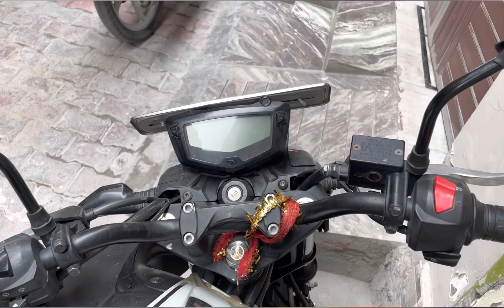Chipkali 🦎 ke ande 🥚 khalie🥵myfirstvlog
Very Amazing Vlogs Checkout Right Now.